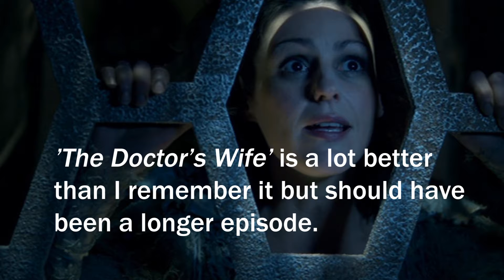Good Who/Bad Who-The 13 Faces of Doctor Who-'Vengeance on Varos' (1985)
A polarising time in Doctor Who history with the second Baker as the time travelling Time Lord.

'Vengeance on Varos' is considered the best story of Colin Baker's televised time as The Doctor but does it suit the sixth face of Doctor Who? Is it this fan's bowl of marsh minnows?

Next Time: The man with the umbrella and the ulterior motive.

Doctor Who Theme originally composed by Ron Grainer and arranged by Delia Derbyshire and the BBC Radiophonic Workshop.

By the way, the gorgeously designed poster to 2001: A Space Odyssey was made by Joshua Budich.